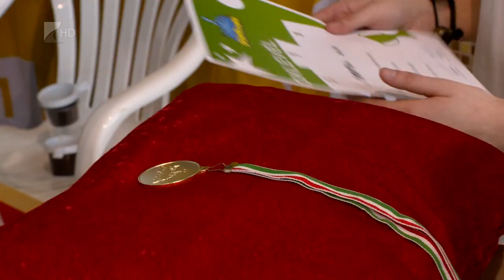Úszó diákolimpia - Kölcsey Tv